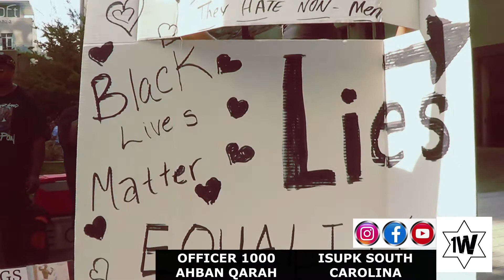Homosexual Flashes Multiple Kids